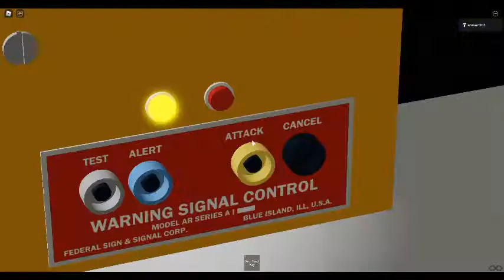siren test thingy